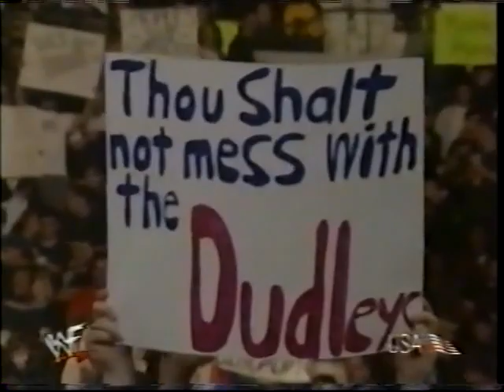Edge & Christian vs Acolytes vs Dudley Boyz Heat Nov 28th, 1999